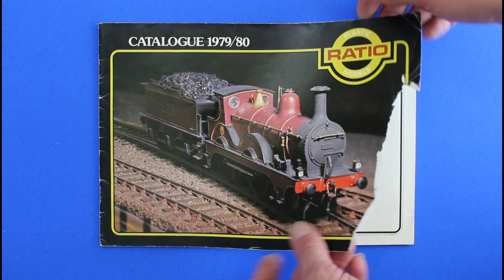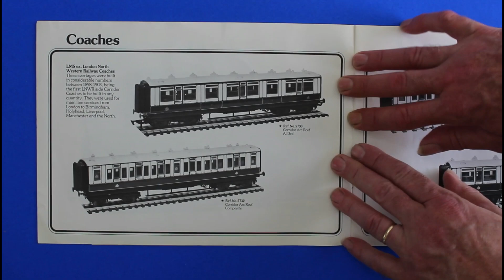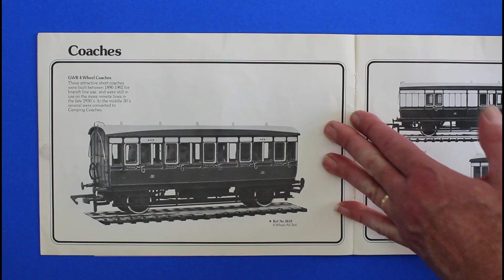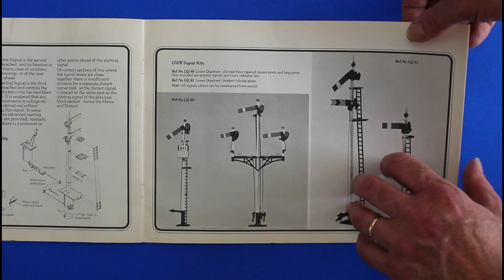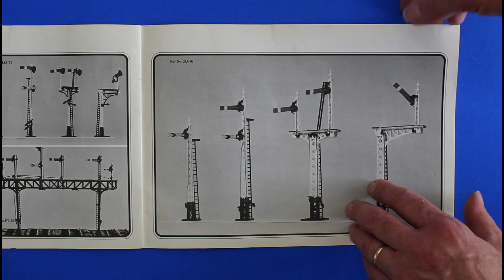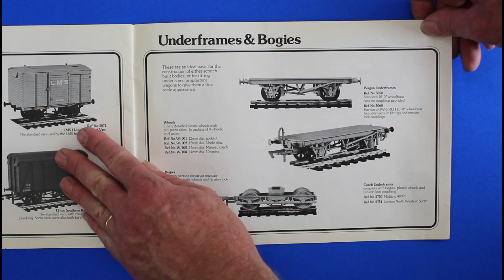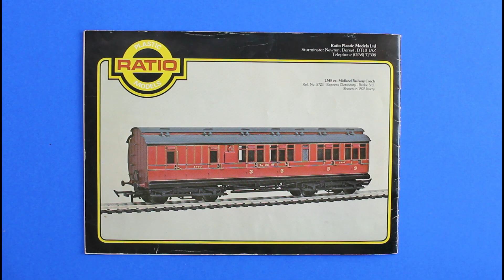Ratio 1979 / 80 model railways catalogue full look through from Mangley Town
Ratio model railways catalogue 1979 / 80.
See everything in the catalogue, I show each page so you can screenshot on mobile to see the full details of what interests you. Check out the channel for more catalogues.